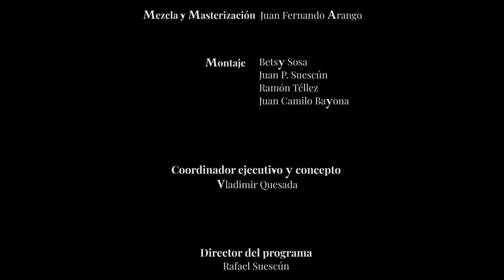Fanfarria para un hombre común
Compositor: Aaron Copland
Cornos: Erwin Rubio - Paola Caballero
Corno invitado: Juan Rubio
Trompetas: Nelson Silva - Jorge Carvajal
Trombon invitado: Nelson Rubio
Tuba invitado: Alvaro Bautista
Percusión: Ana Diaz
Director invitado: Eduardo Carrizosa
Director Asistente: Leonardo Pineda